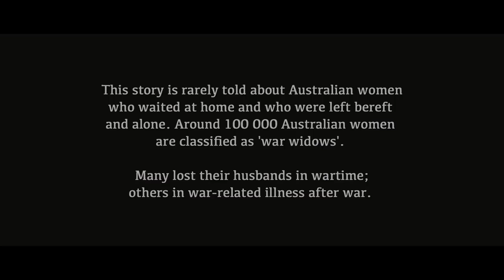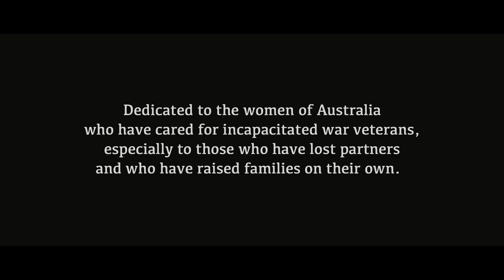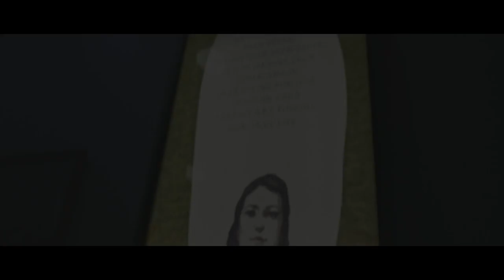KOOKABURRAS VFF FINAL (Ver 11) Sun 02 July 2017 David Jenkins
A short film documentary looking at Australian war widows and a window commissioned by the Guild to memorialise the widows work and hardships. Short interviews with widows and the glass art Ruth Oliphant 206/2017. Duration 16 minutes. You can find more information about the Guild